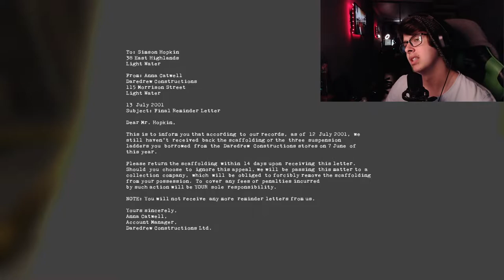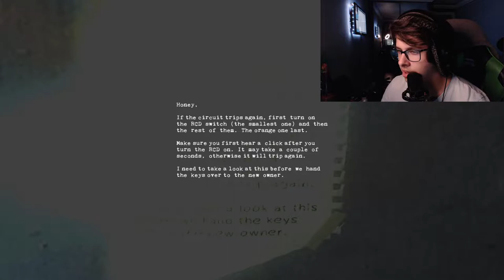blameless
Blameles is a really cool puzzle horror game with a twist!